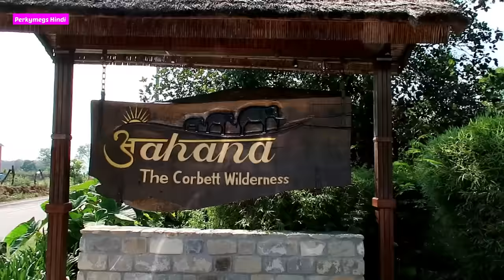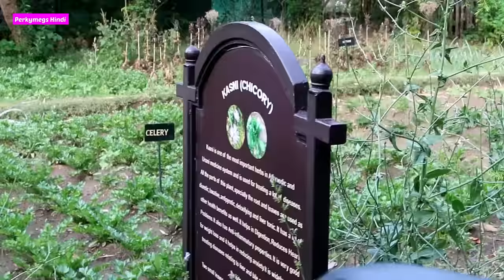Stayed in a Luxury Resort in Jim Corbett | Aahana Resort Staycation Vlog | Perkymegs Hindi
Hi guys we went to Jim corbett from Delhi for a mini staycation Here's a vlog on Day 1. Day 2 vlog is coming up next.

We were hosted by  Aahana - The Corbett Wilderness Resort in Ramnagar, Uttarakhand. Had a great experience there. Will totally recommend it if you are looking for a good resort in Jim Corbett.